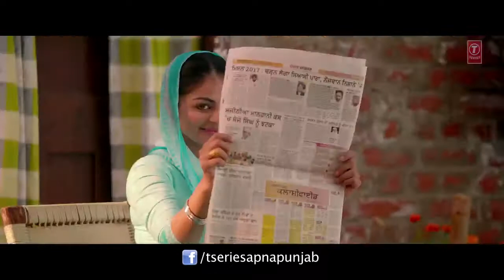laung lachi short song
director : m umer